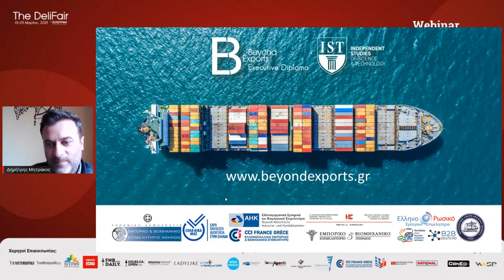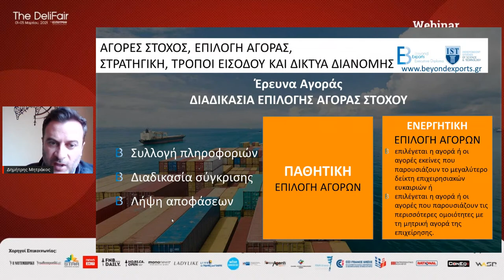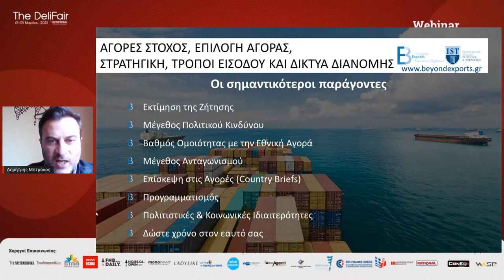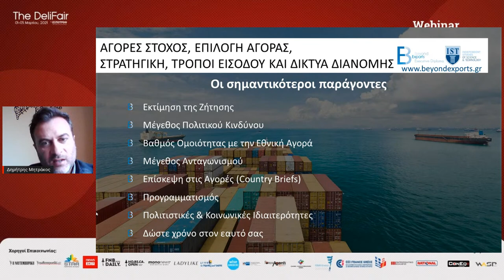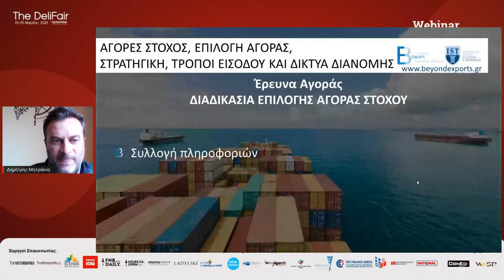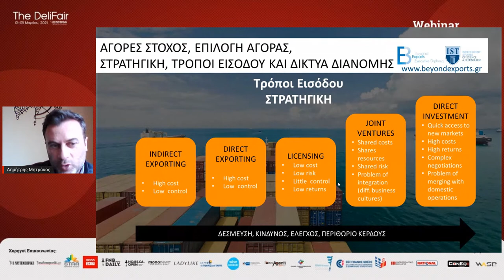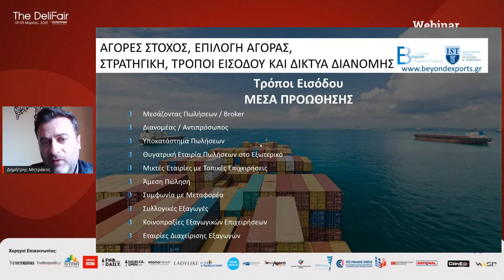Νέες εξαγωγές και έρευνα αγοράς - New exports and market research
Η απόφαση για πραγματοποίηση εξαγωγών είναι μια σημαντική διαδικασία που απαιτεί μελέτη και σχεδιασμό. Το πρώτο βήμα που θα καθορίσει και το αποτέλεσμα είναι η ορθή επιλογή της αγοράς στην οποία θα δραστηριοποιηθεί η επιχείρηση. Πώς πραγματοποιείται η έρευνα αγοράς για τον εντοπισμό της κατάλληλης αγοράς και ποιοι είναι οι παράγοντες που θα πρέπει να αξιολογηθούν; Οι απαντήσεις δίνονται στο webinar του Δημήτρη Μητράκου, founder του Yamas με τα προϊόντα του να βρίσκονται στα ράφια των Harrods & Galeries Lafayette και εισηγητή του προγράμματος "Βeyond Exports" του IST College.
Exports is an important process that requires meticulous research and planning. The first step that will determine the outcome of the process is to choose the right market in which the company will operate. How is market research conducted and which are the factors that should be evaluated? Answers to the questions will be provided by Dimitris Mitrakos, founder of Yamas with his products on the shelves of Harrods & Galeries Lafayette and lecturer and co-creator of the "Beyond Exports" program of IST College.
In order to attend the webinar, please register via The DeliFair platform!